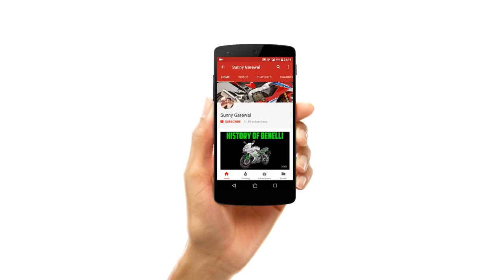Top 3 Upcoming Bikes In India!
DOPE BIKES!

Auto Expo has been great this year, from company’s launching new models to the unveiling of new concepts. In this video we will look over the top 3 upcoming concept bikes in India. The actual production variant might be slightly different than the concept one.

No. 1
TVS ZEPPELIN

TVS showcased its first cruiser motorcycle concept which they call “The Bike of Future”.
Powering the Zeppelin is the all-new 220cc single cylinder oil-cooled engine with patented integrated starter generator.

The engine produces 19.7Bhp@8,500rpm and 18.5Nm of torque at 7,000rpm with its 5-speed gearbox.
The Zeppelin has a claimed top speed of 130Kmph and had a fuel tank capacity of 20 liters.

The production model is expected to arrive in year 2020 and the price should be somewhere around 1.20 lacs ex-showroom.

No. 2
MENZA Motors Lucat

The Lucat is designed as a ultra-modern urban café racer and is priced at 2.8 lacs ex-showroom.

The unique thing about this electric bike is that you can choose from 77 different colour options for bodywork.

The bike is powered by an air-cooled brushless DC Motor, which makes 18Kw i.e 24Bhp at 3,000 rpm and 60Nm of torque.
Lucat can clock a claimed top speed of 100kmph with its 72V lithium-ion battery with BMS System that has a charge time of 4 hours and capable to fast charge in 90 minutes.

The Lucat also comes with a dynamic safety system which provides notifications on speed limiting and battery drainage, along with an automatic motor off and a button for launch control.

Also, the charging services are free at authorised charging stations and currently cover free charging station at Delhi-Agra Expressway and the company is planning to cover 10 Major highways in time of 6 months.

No. 3
Emflux Motors One

When launched, this is going to be India’s first electric superbike.
Emflux is a Bangaluru based tech Start-up Company and had surprised everyone by revealing a futuristic design electric bike at Auto Expo 2018.

This all electric chain driven sport bike is developed completely in-house in India.The bike can do 0-100kmph in less than 3 seconds.

The pre-orders will begin from few months with 190 units for India while the rest is for the international European markets. The top speed is of 200kmph and had a range of 80km in track, 150km in highway at a speed of 80kmph and a 200km range in city traffic.
The bike is expected to launch in April of next year and test rides will start from next 6 months. There will be two variants available; one is for 6 lacs and the other for 11 lacs.

The load capacity is of 200Kg. The AC induction motor is powered by a liquid-cooled 9.7 KWh Samsung lithium-ion battery which produces 60kW of power but limited to 53kW i.e. 71Bhp and 84Nm of peak torque at 8,400rpm but is electronically restricted to 75Nm.
The battery can completely recharge in 3.5 hours and can charge 0-80% in just 30 minutes with its patented WARP fast charger.

Noticeable Mention
Yamaha Hyper Slaz

Though Yamaha has currently no intentions in bringing Hyper Slaz in India but Yamaha need to provide better alternative than the slow selling FZs and FZ 15 model.

This aggressive styling Hyper Slaz will first launch in Indonesia and is powered by a 149cc single cylinder engine producing 16.09 BHP and 14.3 Nm of torque. It weighs 135 kg and has a claimed top speed of 130kmph.

The Hyper Slaz features Pirelli Diablo Rosso II tyres, USD front forks, petal disc brakes on both ends and is built on delta box frame from R15 V2 and M-Slaz.